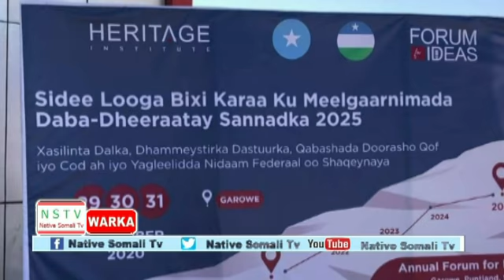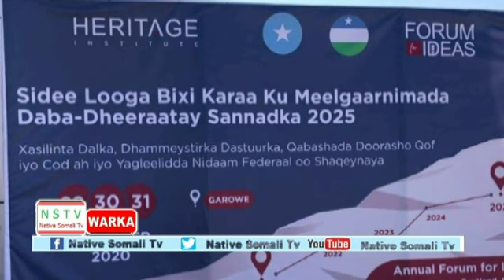DEG DEG: Al Shabab Oo Dad Ku Rasaseyey Gedo,Werarka Syria, Kulanka R/W 2 E DFS & Axmed Madowe,Madash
DEG DEG: Al Shabab Oo Dad Ku Rasaseyey Gedo,Werarka Syria, Kulanka R/W 2 E DFS & Axmed Madowe,Madasha Aragti Wadaga Heritage, QM Oo Magacowday.